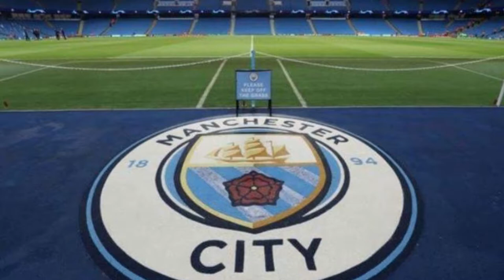Motivational Moments Musically | Music Motivational Sports Moments | uefa champions league...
Motivational Moments Musically  Franchise: https: //lootkarts.com/

Broken Deams Lyrics :
When you feeling down on your luck
You're tired and stuck
Enough is enough
You gotta pick yourself up
'Cause life gets hard
It might leave scars
Could tear you apart
If you let it be smart, yeah
You wanna be just like the stars
Take me to mars
High up and far
Guess that's a start uh
All I know is that I love making art
Straight to my heart
Keep up my guard
And always work hard yuh
It's hard to have faith
When you had a taste
Of this awful place
And if that's the case
You sitting there sick and tired of the rat race
The fast pace has you thinking this a bad place
You just wanna blast off into outer space
I get it trust me I've been there just wait
It gets better if you take control of your fate
So stop waiting and get-going your own way
Are all these broken dreams
And these hopeless teens
How it's supposed to be? (yeah)
I'm sick and tired of these broken dreams
These broken teens
Sitting down on broken screens
It sucks, cuz I really know what hopeless means
But the focus seems to stem from darkest themes
Don't park your dream
Get a jump start and dream
Of everything
You thought you ever wanted to be
Then mark your team
Together you can be something
Be smart and see
That You is all you really need
Sometimes you gon' feel like you don't know
Sometimes you gon' feel like it's going slow
Sometimes you gon' wish that it came fast
Sometimes you gon' dwell back on the past
I'm here, to tell you, that it won't last
Your minds, stronger than you think to get a pass
All the things that, keep you feeling bad
And pick yourself up carve your own path